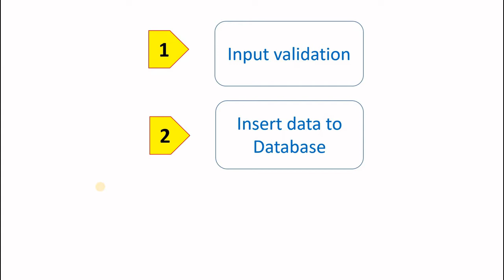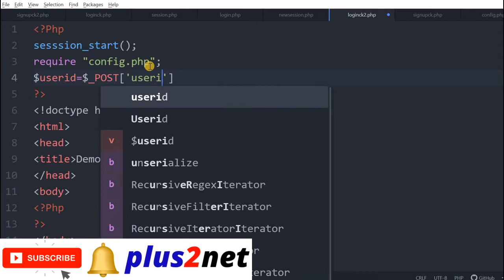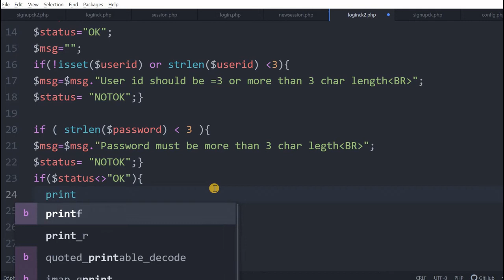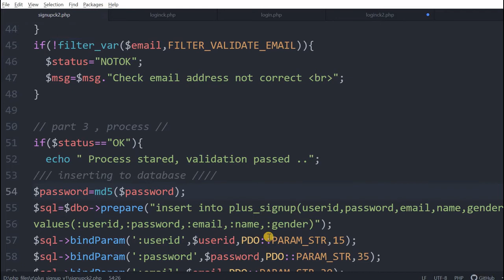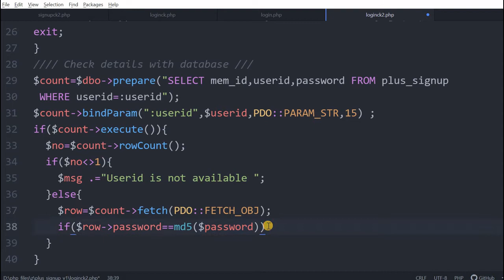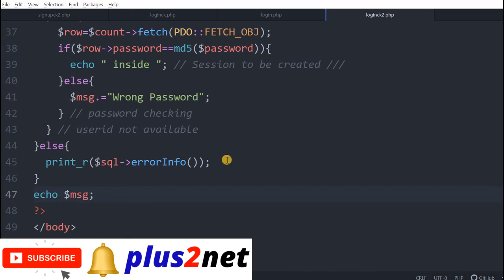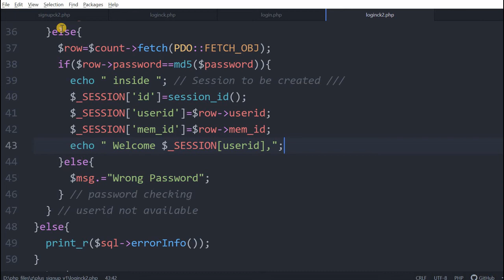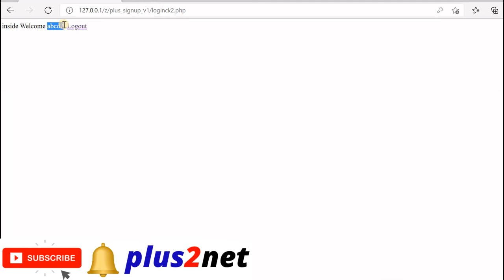PHP login script to check userid & password from MySQL database and create session with logout link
Part 1 user data validation
Part 2 inserting to MySQL database

User will be entering userid and password through a login screen and the data will  be carried to backend PHP script through POST method.
While handling the script at PHP end first we have to create the session by using $session_start(), then we will collect the user entered data by POST method.  The config.php page will add the database connection to our script.
session_start();
require "config.php";
$userid=$_POST['userid'];
$password=$_POST['password'];
Next we will set the flags and check the userid and password inputs . If the validation passed then we will go for matching the input data with mysql database.
Here we are using PHP Data Object ( pdo ) to connect and check the userid as entered by user. After getting the password from the table we will match it against the password as entered by user.
If both passwords are same then we will go for creating the session variables.
Session variables are created based on the userid and mem_id.
We will also provide a link to logout by destroying all the sessions by using logout link.

Part 1 Signup Form input validation
Part 2 Signup Form input storing in MySQL database
Part 3 Login and creating sessions
Part 4 Check session status and access control